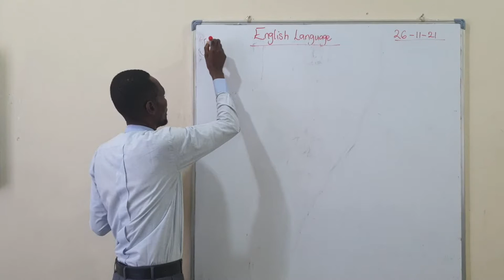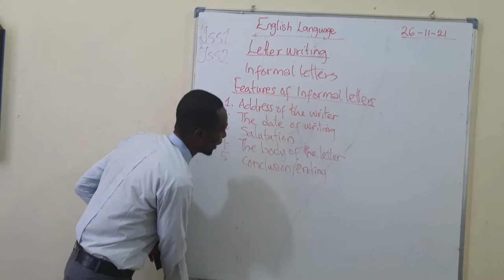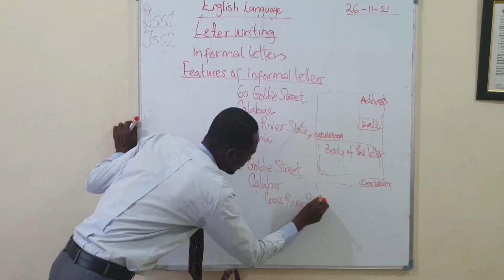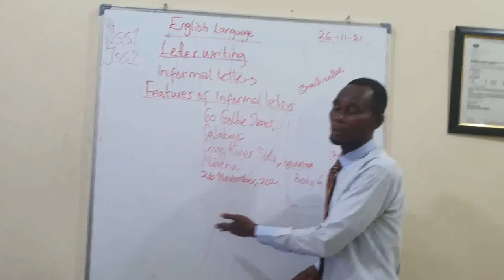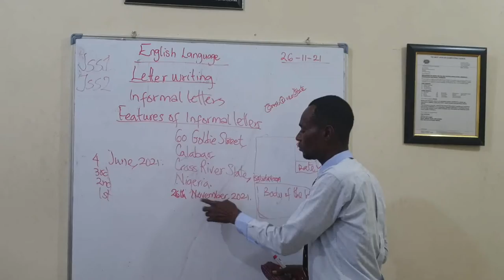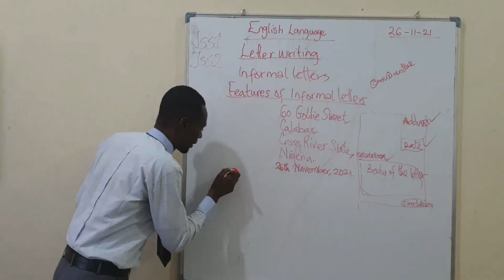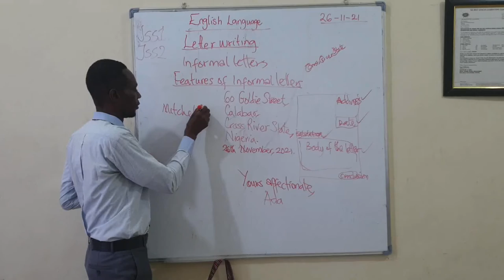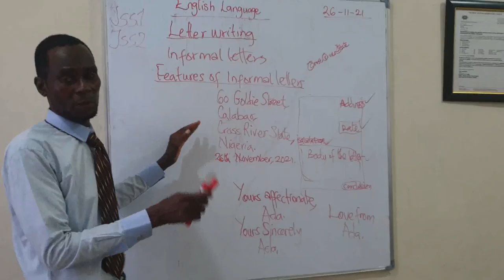English Jss1 - 3 ( 2021/2022)